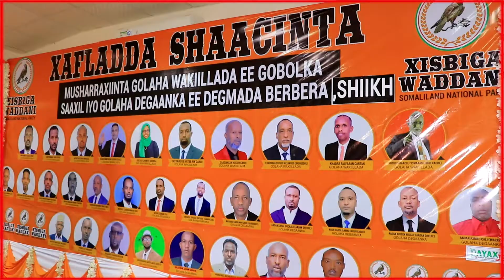BERBERA xisbiga wadani ayaa berbera kusoo bandhigay musharixiinta matali doonta dorshada ......